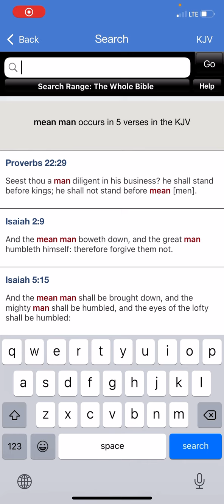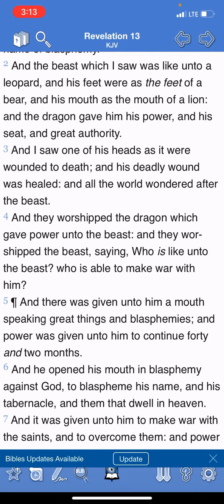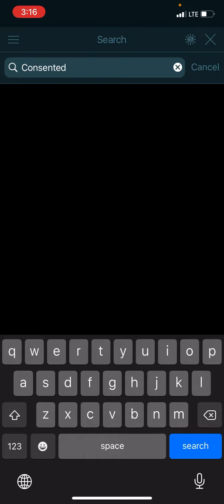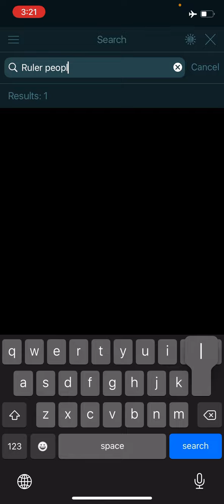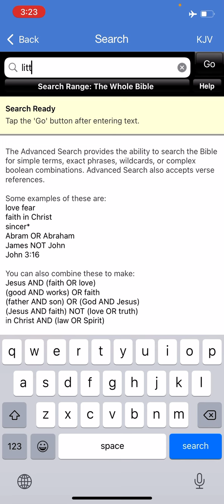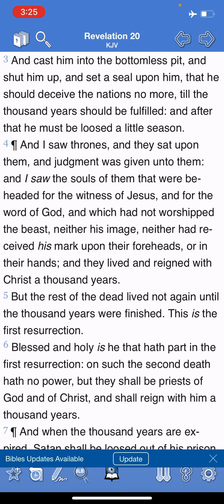Hellenization And Convergence